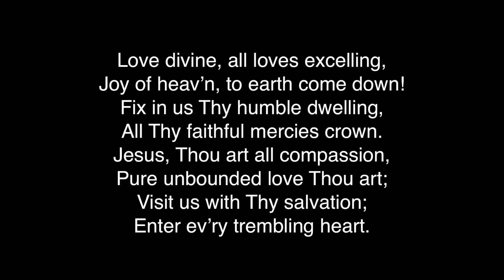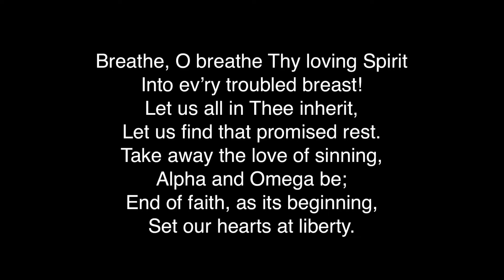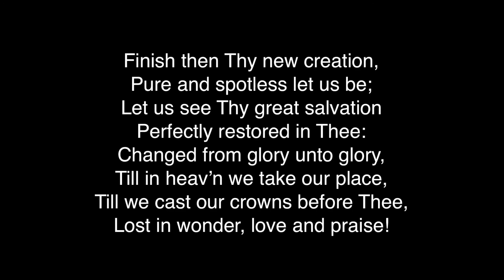Love Divine #113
Love Divine

Charles Wesley
John Zundel

Joy of heav’n, to earth come down!
Jesus, Thou art all compassion,
Enter ev’ry trembling heart.

Breathe, O breathe Thy loving Spirit
Into ev’ry troubled breast!
Let us all in Thee inherit,
Let us find that promised rest.
Take away the love of sinning,

Finish then Thy new creation,
Pure and spotless let us be;
Let us see Thy great salvation
Perfectly restored in Thee:
Changed from glory unto glory,
Till in heav’n we take our place,
Till we cast our crowns before Thee,
Lost in wonder, love and praise!